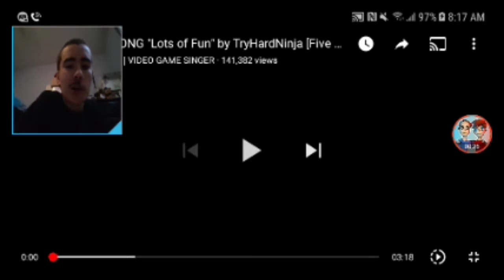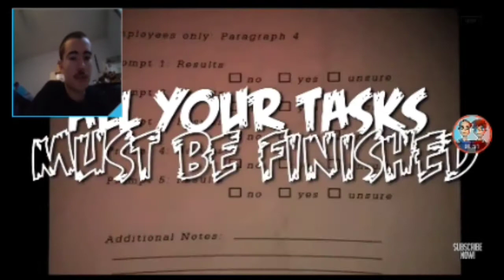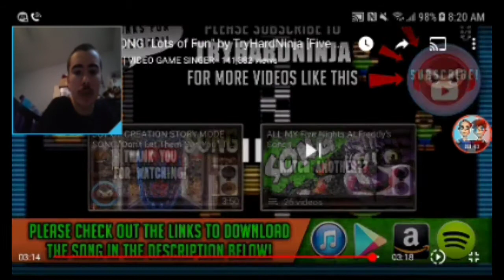TryHardNinja FNAF 6 Song (Lots Of Fun) Reaction: COME HAVE SOME FUN!!